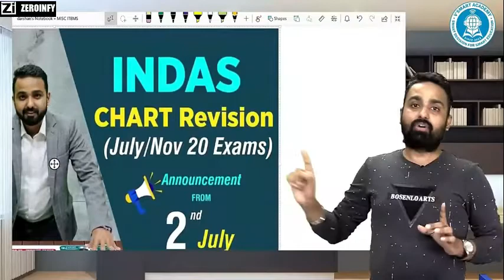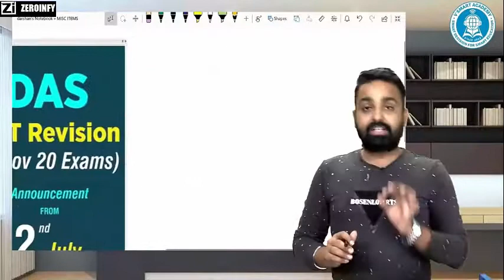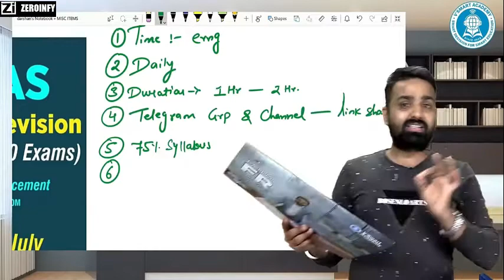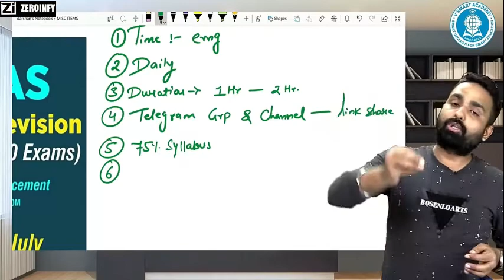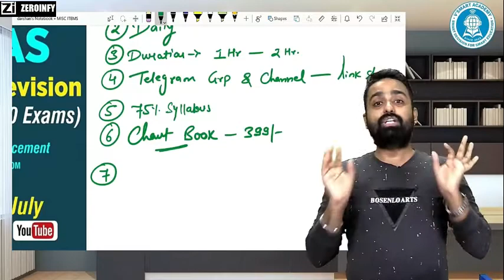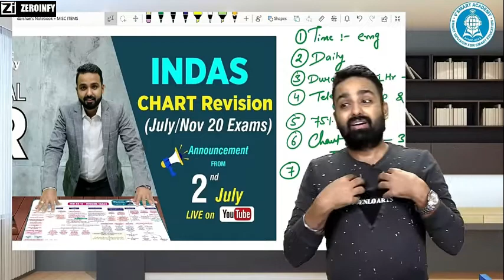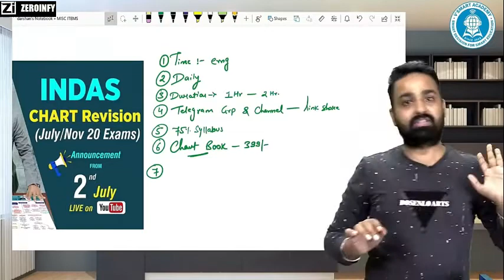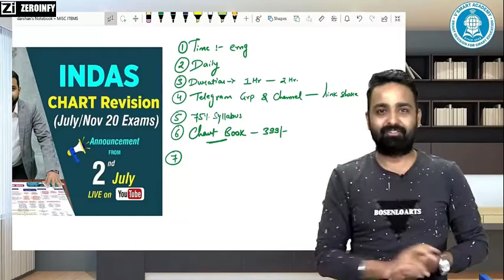IMP INDAS (CA FINAL FR) QUICK CHART REVISION BEFORE EXAMS CA. JAI CHAWLA | JULY/NOV 20 ATTEMPT